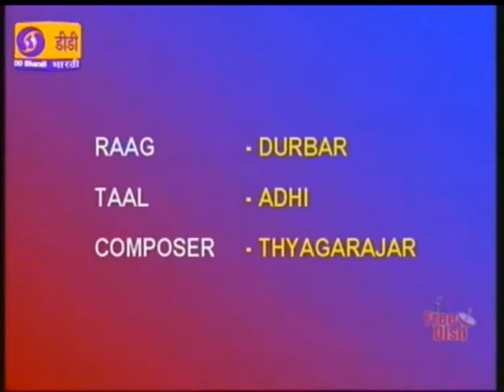M S Anantharaman-MAS-MAK-01-Yocana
DD Bharati 19-Sep-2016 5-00 am
TVG-Sangeethapriya.